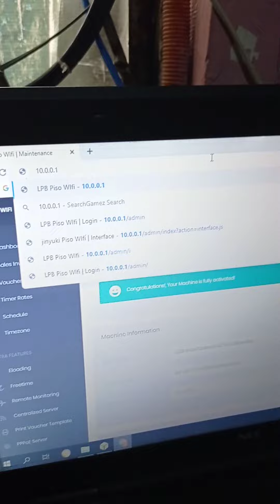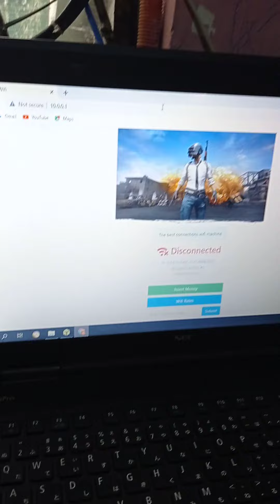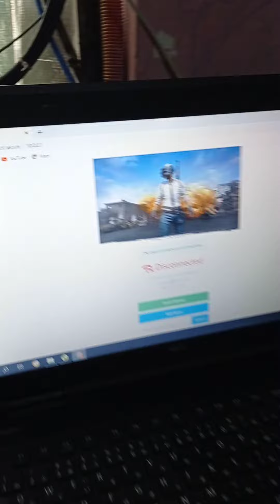check kit kung working via laptop.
pwede nyo icheck ang piso wifi kit at ang usb to lan nya via laptop .para malaman kung gumagana ang kit. na hindi ginagamitan ng AP(accesspoint)